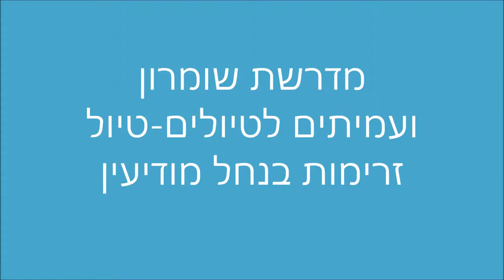'19023-עמיתים לטיולים' ומדרשת שומרון- כ"ד אדר ב' תשע"ט - טיול זרימות- נחל מודיעין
'19023-עמיתים לטיולים' -ומדרשת שומרון כ"ד אדר ב' תשע"ט - טיול זרימות- נחל מודיעין           הדרכה- אלישע מלאכי- מרכז סיור ולימוד שומרון    הפקה-לשם שמים